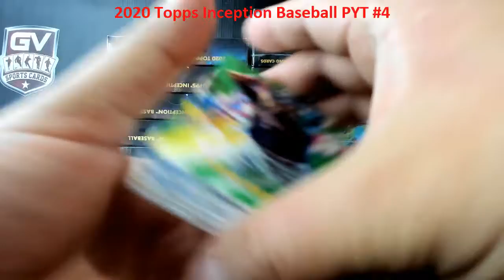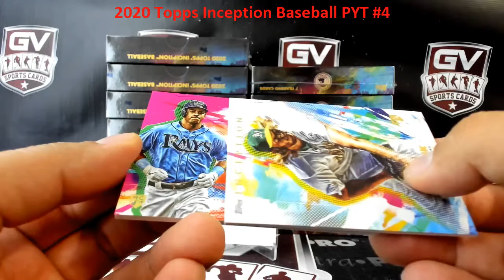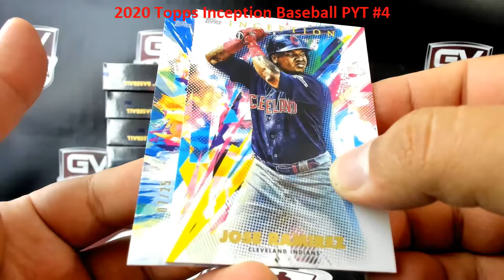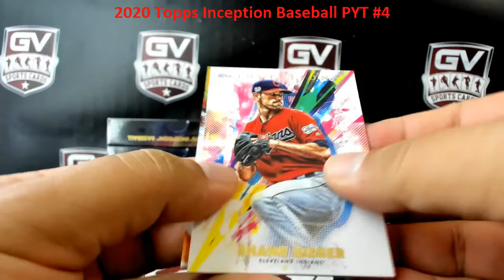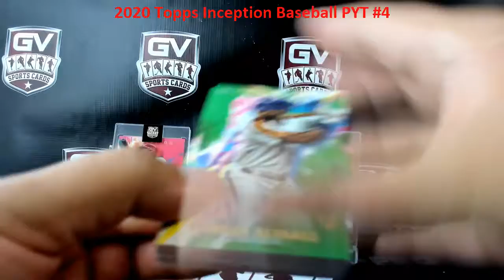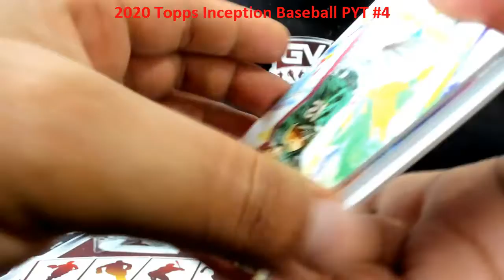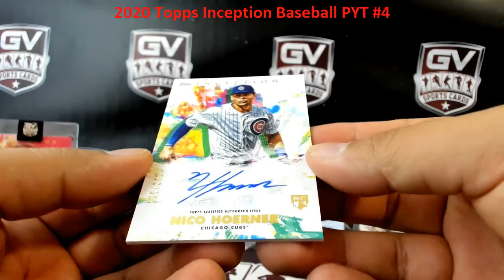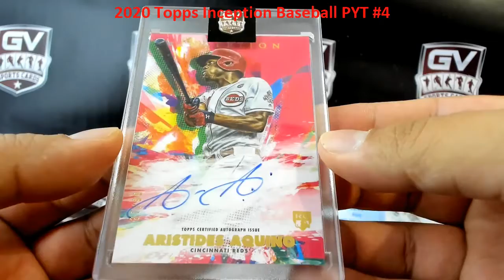2020 Topps Inception Baseball Hobby 16 Box Case Pick Your Team #4